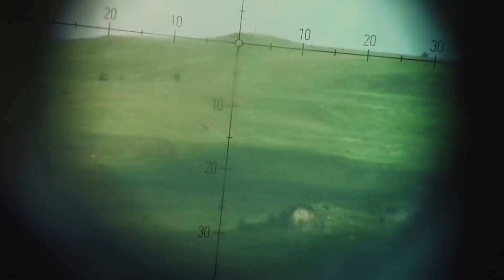Getica Saber 17 Cincu, Romania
Getica Saber is a U.S. European Command, U.S. Army Europe-led fire coordination exercise and combined arms live fire exercise that incorporates six Allied and partner nations with more than 4,000 Soldiers. Getica Saber runs concurrent with Saber Guardian, a U.S. Army Europe-led, multinational exercise that spans across Bulgaria, Hungary and Romania with over 25,000 service members from 22 Allied and partner nations.